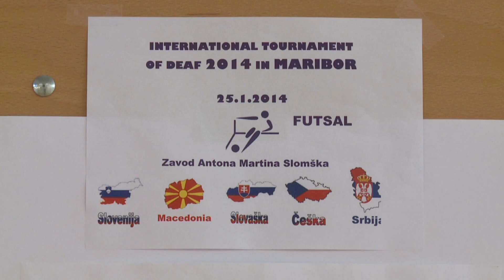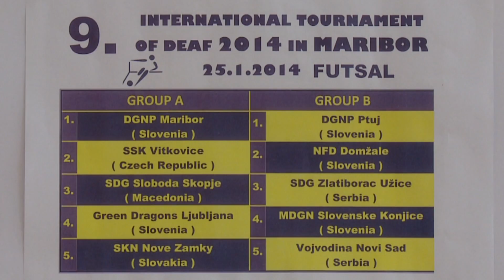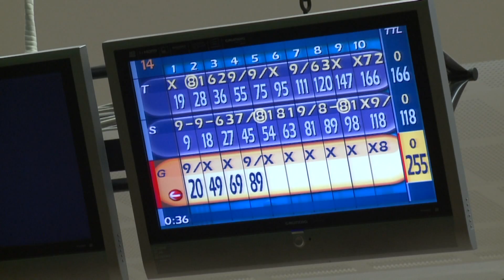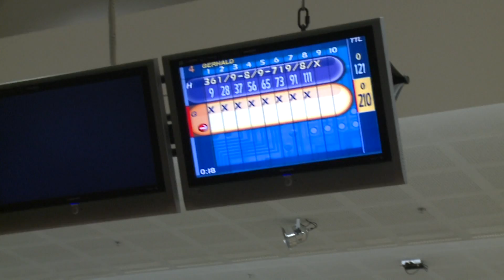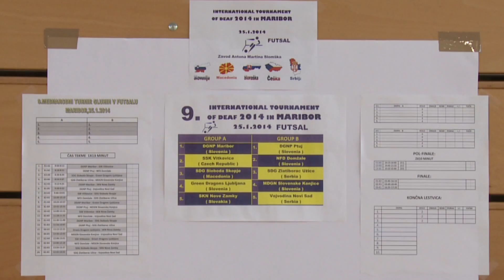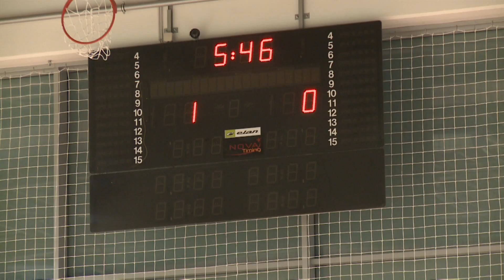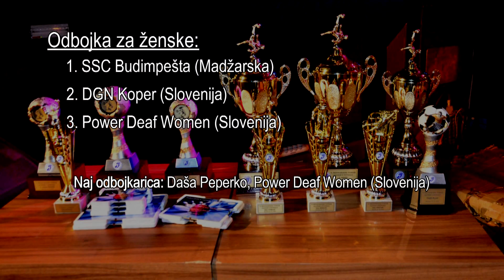Mednarodni turnir v treh športnih panogah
Društvo gluhih in naglušnih Podravja Maribor - podružnica Ptuj je organiziralo mednarodni turnir v treh športnih panogah, in sicer deveti zaporedni turnir v futsalu, četrti turnir v odbojki za ženske in prvi turnir v bowlingu posamezno in mešane dvojice.